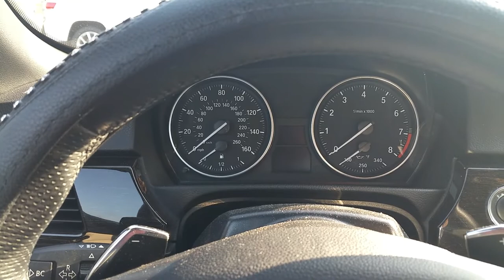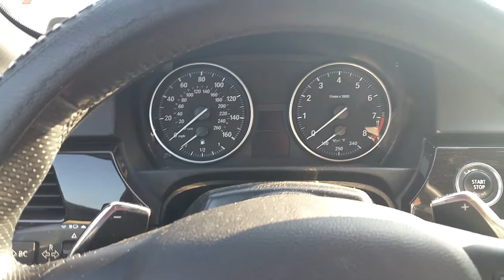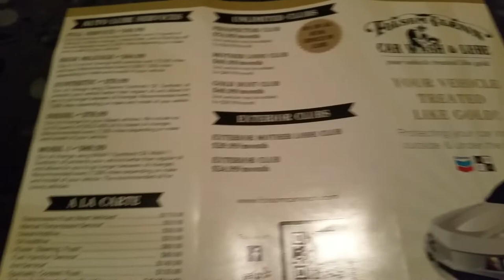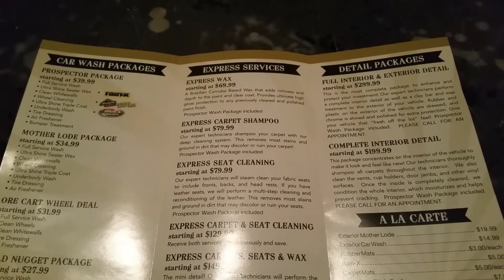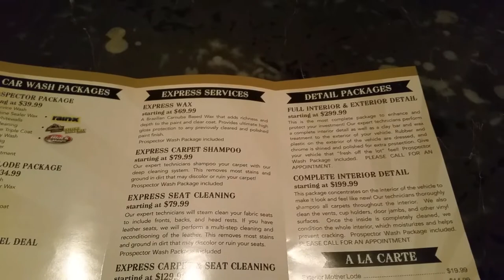500 Subscribers, How To Save Money, How to earn 5% interest. Day in the Life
How to save money  and earn high interest rates on your accounts. Day in the life to Stop Struggling Now. Save on car wash, Sams Club, Costco Memberships.

Earn 5.12% APY from DCU a credit union. Your first $1,000 deposited earns 5.12% APY. Plus you will receive $15 free money after depositing. You must send me you first/last name and message to . I will then send an invite link from DCU to you.

DON'T MISS OUT! MCS USA, No Cell Bills for 9 years promotion comes to an end Dec 1st. Right now it's $300 one time payment for 9 years of service. Dec 1st, the price goes up to $600 one time payment for 5 years of service. Unlimited voice, text, data*(*data unlimited starts Dec 1st, 2018), free hot spot and can call from usa to 93 countries.